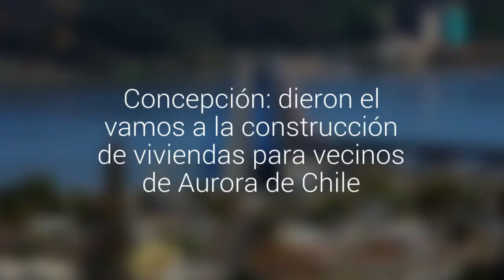Concepción: dieron el vamos a la construcción de viviendas para vecinos de Aurora de Chile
Autoridades visitaron el terreno donde serán construidos 200 departamentos y 70 viviendas, que beneficiarán a 193 familias de este sector. El proyecto permitirá continuar las obras del Puente Bicentenario.